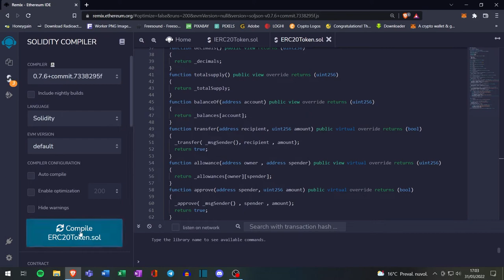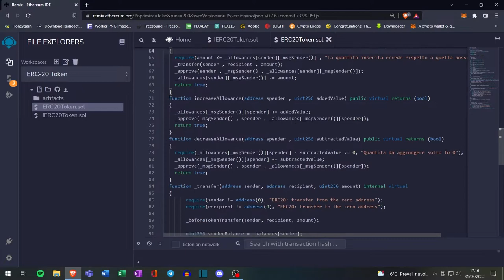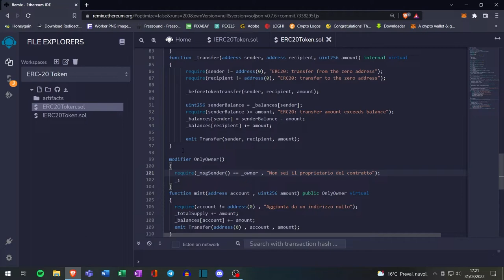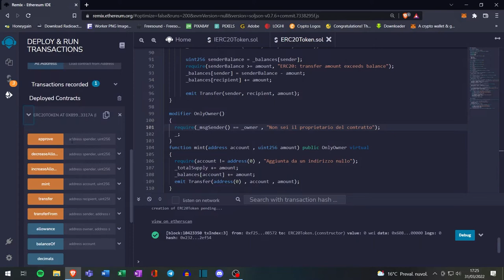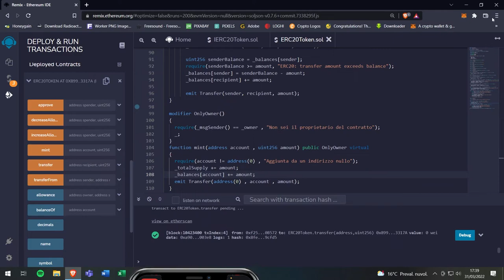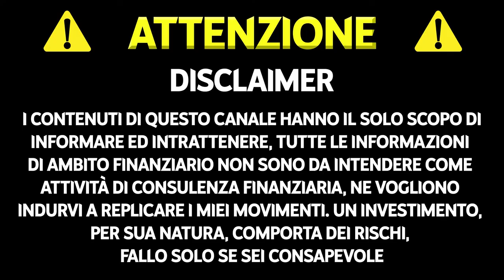come creare una criptovaluta passo passo (TOKEN ERC-20)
Creare una cryptovaluta non è mai stato così semplice, segui tutto il video e scopri come creare anche tu una criptovaluta passo dopo passo💰

LINK RAPIDI
00:00 Intro
00:19 Importare i file su remix ethereum
00:40 Compilare i file su remix ethereum
00:54 Spiegazione del funzionamento della cryptovaluta
03:31 Creare la cryptovaluta
04:02 Importare la cryptovaluta su metamask
04:59 Inviare la cryptovaluta dallo smart contract
05:21 Inviare la cryptovaluta da Metamask
05:39 Prova di funzionamento tra più dispositivi